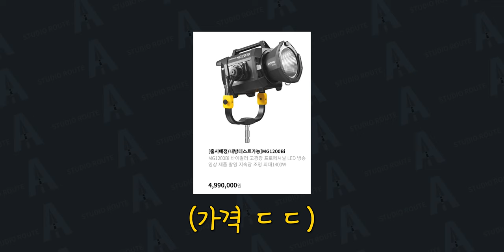고독스가 만든 시네마 조명 "KNOWLED" | 1,200W 초고광량 조명은 어떻게 쓸까?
갖고 싶다...KNOWLED...

*본 영상은 "가우포토"의 지원을 받아 제작되었습니다

*타임라인

00:00          시작 (KNOWLED 소개)

04:56           촬영 현장 스케치

05:33           사용 후기

06:15          촬영 감독님들 사용 후기

07:13          마무리

*Camera

Sony A7S3
Sony A7M4
Sony A7C
panasonic S5M2

*Lens

*Tripod

*Gimbal

*MIC

Comica -  VM20
Logitech Blue Yeti Nano
Sony ICD-T660
Godox Movelink II M2
Zoom h6
IPhone 11
Virso M2

*Lighting

Godox SL60W
Zhiyun-tech MOLUS X100
Luxpad 43h
Godox LA150Bi
Godox VL300II

* Field Monitor

Godox GM6S

*PC

*Editing tools

다양한 모션 탬플릿은 "motionarray"

* 본 영상과 썸네일에는 지마켓산스, KCC-차쌤체가  사용되었습니다